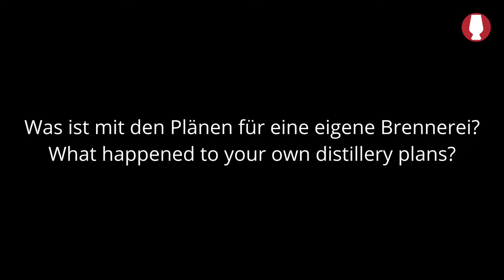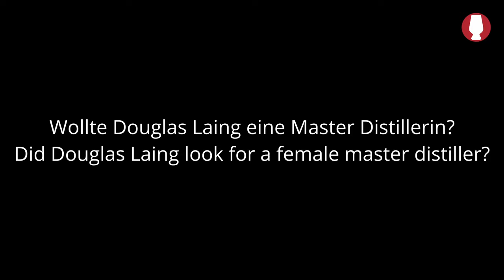Cara Laing über Strathearn und Business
Cara Laing, Managing Director von Douglas Laing, spricht in einer offenen Q&A Session über Strathearn und das Business.

Douglas Laing's Managing Director Cara Laing talks about Strathearn and business in an open Q&A session.